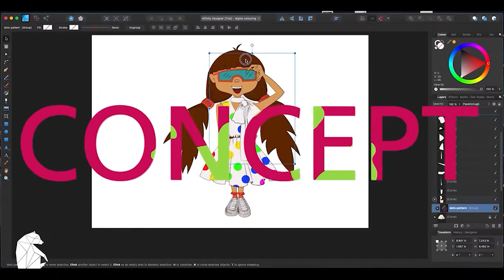Kids Art Idea | Easy Handprint Horse 🐴 🐎 | Step By Step Guide To Make A Horse - Design Yogi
Easy Step By Step Guide To Make A Horse Using Your Hand-print

This simple hand-print Horse Art is super cute and easy for all ages to recreate.

Hand Palm Print Horse Art Supplies:
A4 Size Sheets or Medium Sized Blank Canvas – one per Horse
Various Shades of Poster Paint
Plate
Paint Brushes
Baby Wipes
Cute Kid Hands

Love & Hugs
Yogi